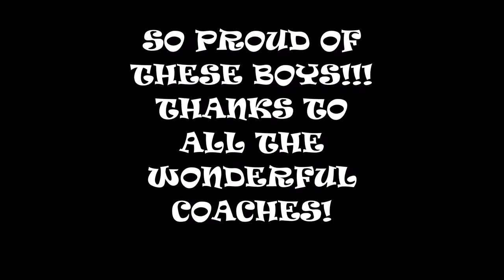Dalton Georgia LIL CATS 2016 SEASON HIGHLIGHTS